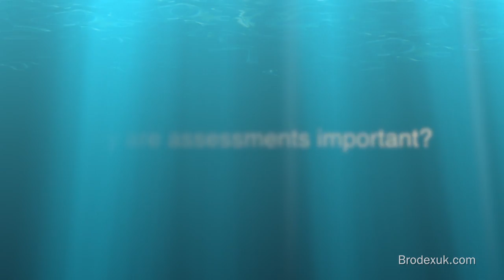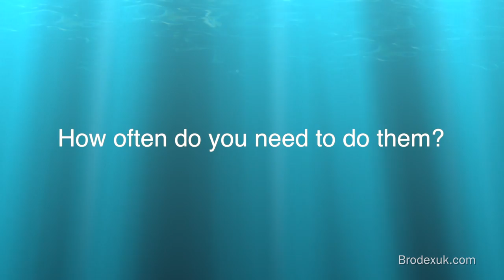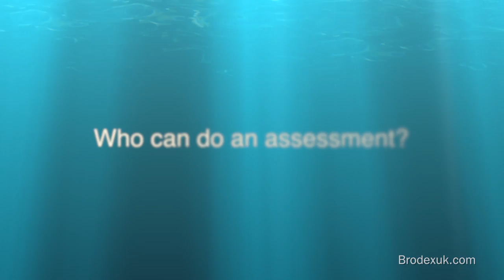Legionella risk assessment explained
Brodex’s UK Sales Manager, Shafik Megji explains the basics of a legionella risk assessment and the responsibilities of the dutyholder. This video covers what a legionella risk assessment entails; the requirement for a schematic diagram of water flow throughout the premises, surveys and photographic evidence. Shafik then looks at why the assessment is important, i.e. the risks of legionella bacteria becoming manifest and highlights the risk factors including pipe deadlegs, showers, cold water storage tanks, temperatures out of the control range and the need for remedial services. The video concludes by detailing how often a legionella risk assessment should be carried out and who is eligible to do so.